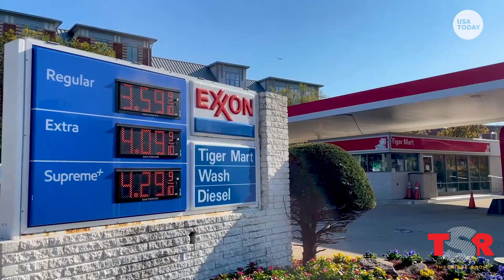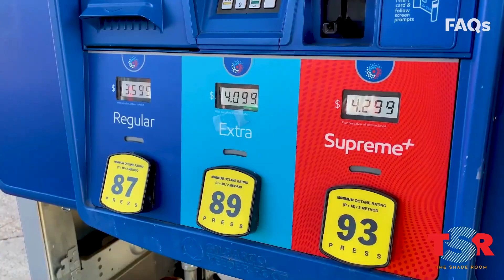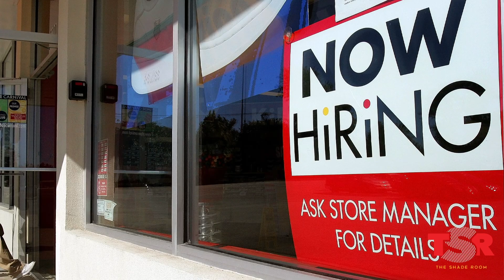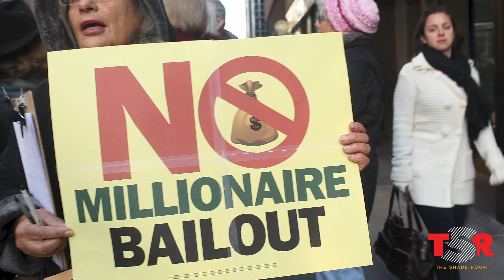How Biden Plans To Get Better Jobs For Black Families | TSR Newz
The Bureau of Labor Statistics reported that over 261,000 jobs were created in October, despite the fact that unemployment levels rose slightly to 3.7% and for Black people, even higher at an above average at 5.9%. In this TSR Newz segment, we sit down with the Director of White House Office of Budget and Management, Shalonda Young, the first Black woman to hold this position. Young opens up to  discuss inflation, gas prices, and what the Biden Administration is doing to help Black and Brown communities.

THE SHADE ROOM is the culture --- What’s going on, who’s worth talking about, the trends, the hashtags, and the challenges in the streets and on TikTok.